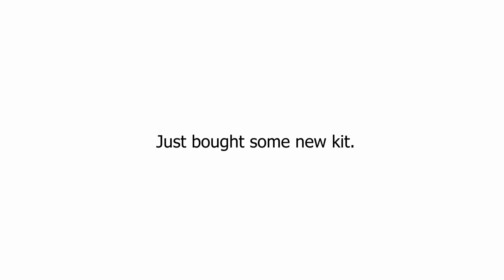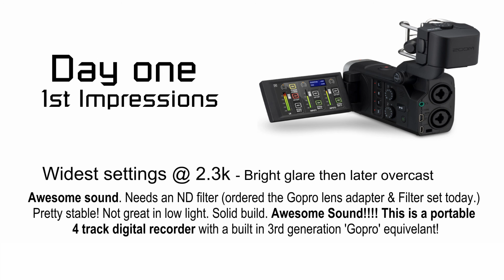ZOOM Q8 Kids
First impressions of my new Zoom Q8 during a 'real world' day in the summer holidays with the kids. The sound is incredible!!! This is for those who wonder about the 2.3k video quality in a real world setting. This was purchased as a total audio solution to use alongside my Canon DSLR's to allow 4 channel recording. The HD cam is a very welcome bonus addition.